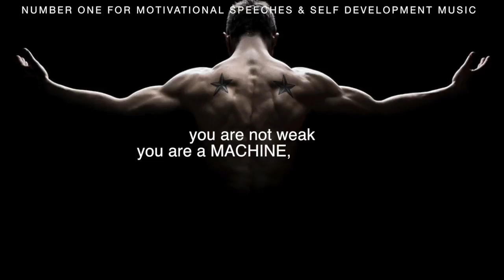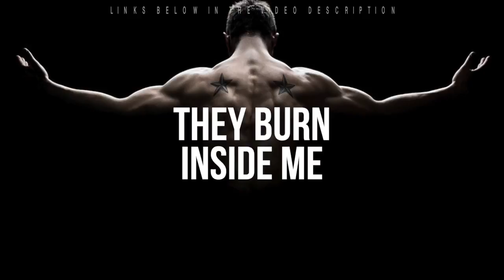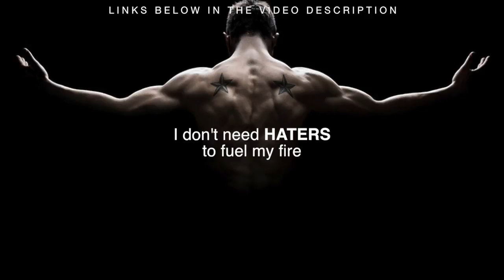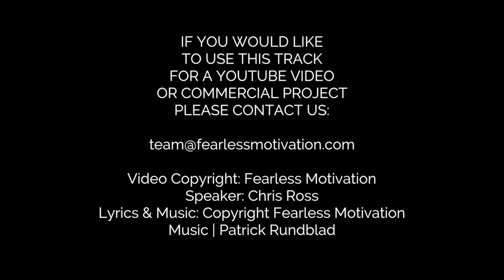TIME FOR WAR Motivational Video GYM Motivation!